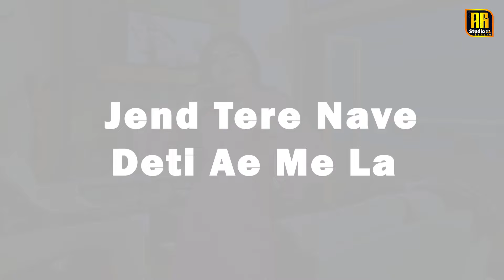Jend Tere Nave Deti Ae Me La |Singer Ghulam Abbas |New Song 2024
(Official Music Video)   || Latest Punjabi new song || Studio11Lhr
𝗘𝗻𝗷𝗼𝘆! Full HD Video!

◾️ 𝗦𝗼𝗻𝗴:  Jend Tere Nave Deti Ae Me La
◾️ 𝗦𝗶𝗻𝗴𝗲𝗿: Ghulam Abbas
◾️ 𝗗𝗶𝗿𝗲𝗰𝘁𝗼𝗿 / 𝗘𝗱𝗶𝘁 𝗣𝗼𝘀𝘁:  Rana Ashfaq 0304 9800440
◾️ Mix Master :
◾️ 𝗟𝘆𝗿𝗶𝗰𝘀:
◾️ 𝗖𝗮𝘀𝘁:
◾️ 𝗣𝗿𝗼𝗱𝘂𝗰𝗲𝗱 & 𝗣𝗿𝗲𝘀𝗲𝗻𝘁𝗲𝗱 𝗕𝘆: Studio 11 Lahore ®

🌐 𝗖𝗼𝗻𝗻𝗲𝗰𝘁 𝘄𝗶𝘁𝗵 Studio 11 Lahore

.  .  . . . . . . . . . . .  Jazz & ward . . . . . . . . . . . .  . . . .

 . . . . . . . . . . . . . . .  . Ufone . . . . . . . . . . . . . .  .

. . . . . . . . . . . . . . . . .Telenor. . . . . . . . . . . .  . . .

                 is coming

. . . . . . . . . . . .  . . . .  Zong. . . . . . . . . . . . .. . . ..

                is coming